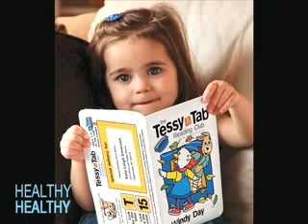T_288_เลี้ยงลูกด้วยหนังสือ